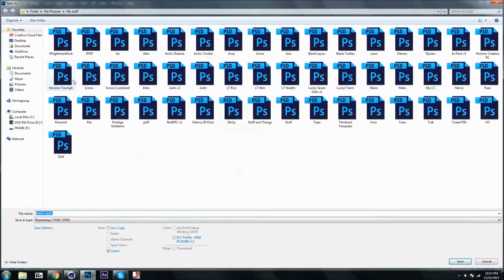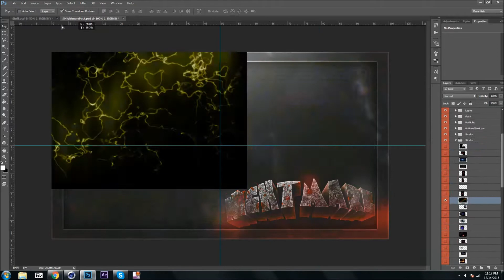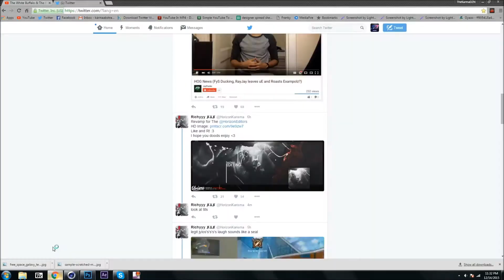L7 Bluff Speedart // JOINED L7!!!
Open
Open
Open

Song: Hi Finesse - The Wolf